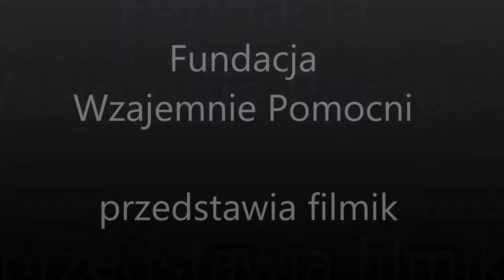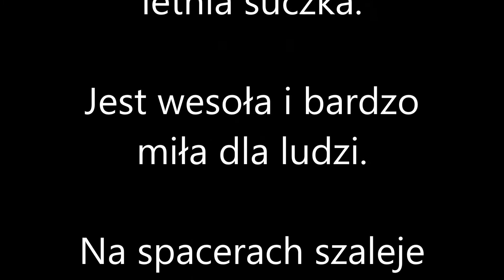Wesoła PAPAJA czeka na swój dom! Adoptuj!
Papaja to około 6-7 letnia suczka.

Jest wesoła i bardzo miła dla ludzi. Z 3-letnim wolontariuszem szaleje na spacerach niczym szczeniak :)

Spokojnie i grzecznie chodzi na smyczy, grzecznie mieszka w domu.

Jest chudziutka, cała pokryta bliznami i szramami - ma w połowie odgryziony ogon, z jednego ucha wyrwany trójkątny kawałek, z drugiego zwisa jakiś bliżej nieokreślony "ornament" z farfocla skóry i chrząstki.

Jednym słowem wygląda na to, że Papaja jest weteranem psich walk.

Na pysku praktycznie nie ma miejsca, które nie byłoby pokryte szramami.

Początkowo nie przejawiała zachowań agresywnych w stosunku do psów, teraz jednak wygląda na to, że onieśmielenie mija i Papaja chętnie porządzi sobie twardą ręką w domu, który zaczęła uważać za swój...

Spacery traktuje z wielkim entuzjazmem, mało się jej ogon z radości nie odkręci.

W stosunku do ludzi jest wręcz uniżona - jakby bała się że rozgniewa kogoś i zaraz oberwie...

Wyrzucono ją w małej letniskowej miejscowości pod lasem.
Papaja dreptała przy szosie - czekała widać, jak wiele podobnie potraktowanych psów aż jej pan wróci.

Na szczęście uzyskała pomoc.

Głodna i zziębnięta, skwapliwie pchała się sama do samochodu. Teraz czeka z nadzieją - może do niej też uśmiechnie się jeszcze los?

Papaja czeka na swój dom!
Jeśli nie możesz podarować domu stałego, prosimy podaruj dom tymczasowy.

Obowiązuje procedura adopcyjna (m.in. ankieta, wizyta i umowa adopcyjna)!

Papaja przebywa w miejscowości Błędowo (okolice Pomiechówka i lotniska w Modlinie).

Adopcja możliwa na terenie całej Polski!

- Wspomóż nasze działania! -

PRZELEWY KRAJOWE
 FUNDACJA WZAJEMNIE POMOCNI
 Wojszczyce 6, Pomiechówek 05-180

 PRZELEWY ZAGRANICZNE
 SWIFT POLUPLPR
 PL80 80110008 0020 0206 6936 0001
 FUNDACJA WZAJEMNIE POMOCNI

 POMOC RZECZOWA
 Adres na jaki można wysyłać paczkę:

Fundacja Wzajemnie Pomocni
 Małgorzata Szmurło
 Błędowo 14a
 05-180 Pomiechówek